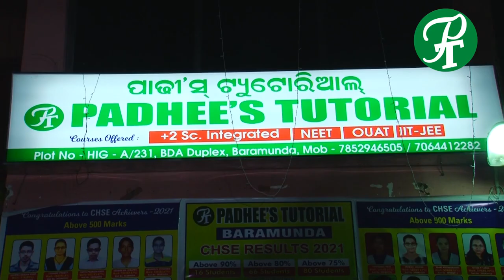Padhee's Tutorial, Baramunda, The Tradition of Excellence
Padhee's Tutorial, Baramunda , Best Tutorial for +2 Integrated Science (CHSE/CBSE) & NEET/ OUAT/ JEE-MAIN. High label Teaching . Separate Hostel Facilities for both Boys & Girls . Toppers Best Choice. Join soon to get special benefits ADMISSION OPEN